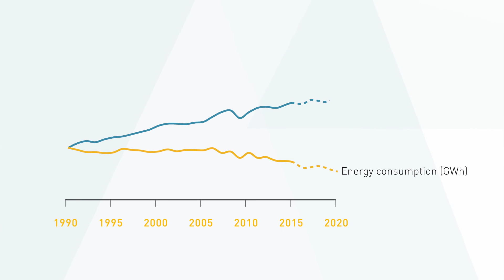Energy Efficiency in Germany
Germany is widely acknowledged as a global leader in energy efficiency. A favorable policy and energy price environment as well as a culture valuing both efficiency and sustainability have helped to create a thriving market for energy efficiency (products and services) valued at beyond 100 billion euros annually.